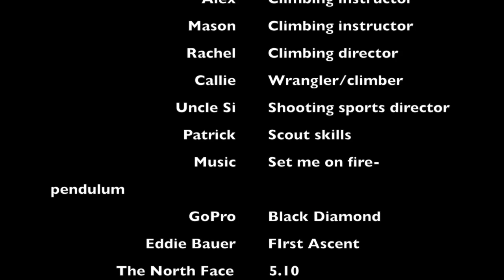BTSR Climbing Summer 2014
This video is a glimpse of the BTSR Climbing program